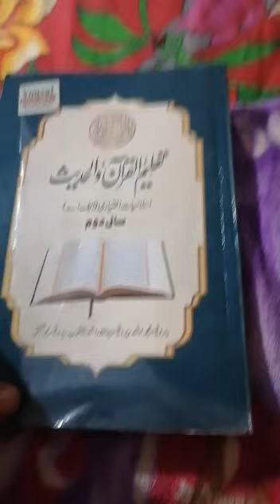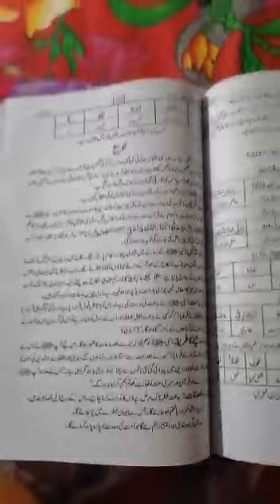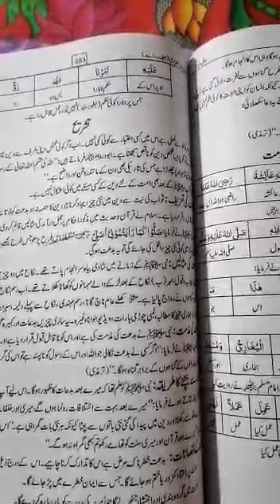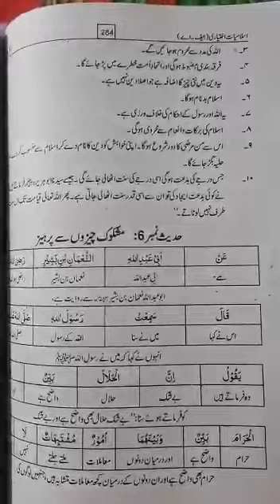Islamiat E 2nd Year Lec 1